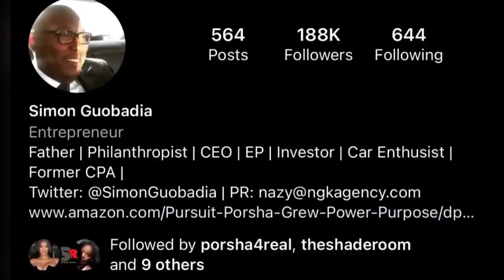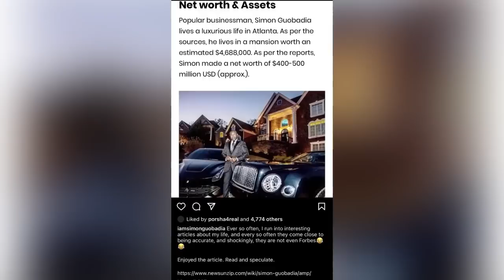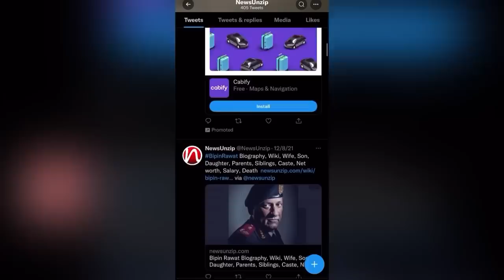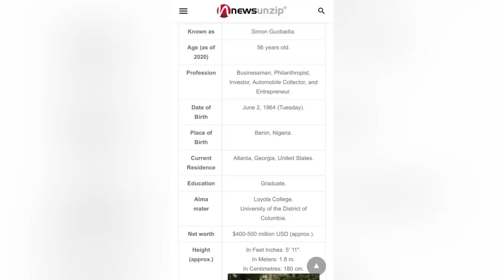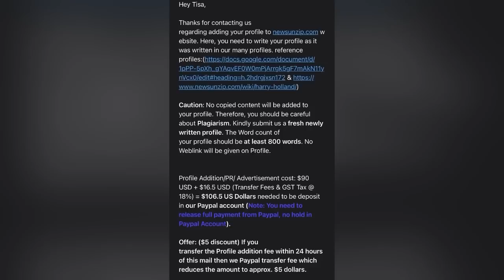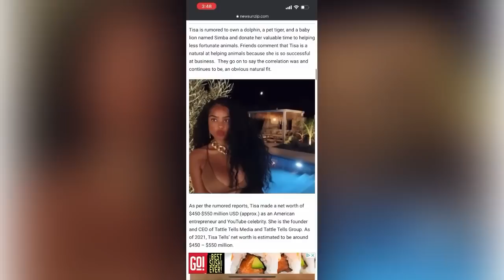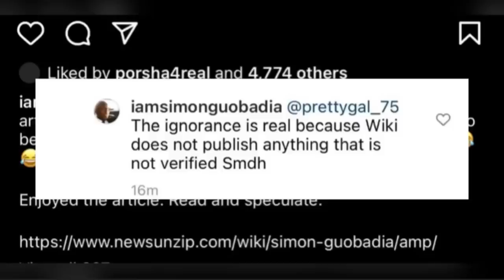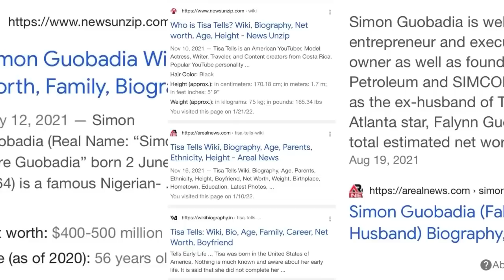Porsha SCAMMED Into Marrying FAKE Millionaire|MILLIONS Was Lie HE Created 4PENNIES|Does Porsha Know?